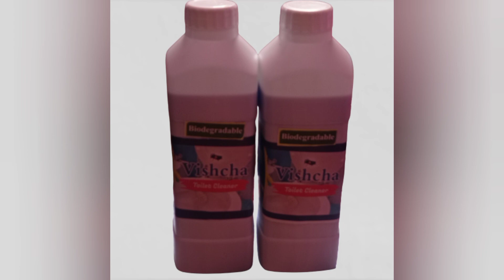Biodegradable Bathroom/ Toilet cleaner.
🙏🙏🙏 Thanks for your shopping at vishcha enterprises online shopping

This video talks about biodegradable bathroom/ toilet cleaner which is eco friendly.

This product could be used to clean tiles, sink, toilet bowl and steel pipes.

Directions to use:

Apply directly on stains and set for 10 minutes and see the magic cleaning.